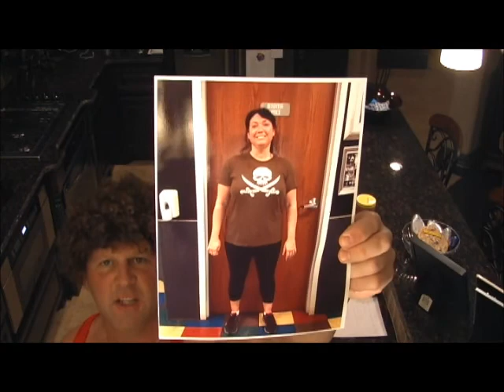Richard Simmons & Recipe of the Month...:)